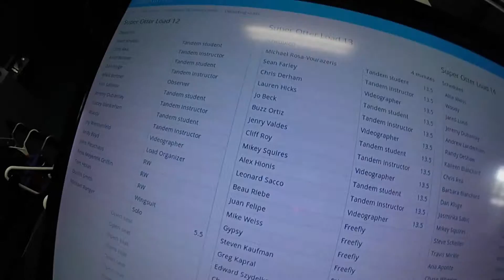1324 Jenry Valdes Skydive at Chicagoland Skydiving Center 20150816 Cliff Mikey